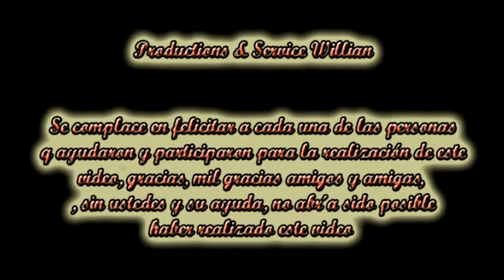Historias de Espantos por Willian Campos P&SW) 2da parte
Productions & Service Willian se complace en presentas estas dos historias de espanto y horror en honor al día de los muertos y Halloween, historias basadas en hechos reales, la primera historia ocurrió en México, en la represa Rodríguez, se trata de un muchacho joven q recién llega al bachillerato, sus amigos nunca volvieron a ser los mismos, la segunda historia ocurrió en portuguesa, en los llanos venezolano, Venezuela, hecho q cambio la vida del un llanero, Juan Hilario, la historia se trata de un espanto, "E Silbón" luego de ver estas historias, clickea like o me gusta, coméntalas y compártelas para q todos las puedan ver, el video esta editado en 02 partes, te aseguro q tu vida cambiara para siempre al ver estas historias y tendrás mucho cuidado o no saldrás de tu casa en las noches oscuras, feliz halloween y dia de los difuntos o muertos.

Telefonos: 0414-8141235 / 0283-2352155